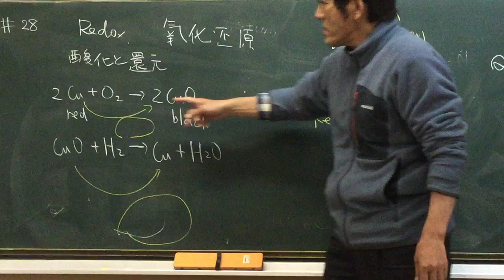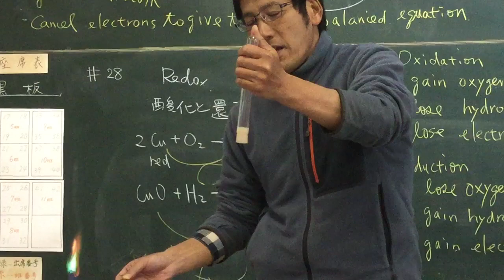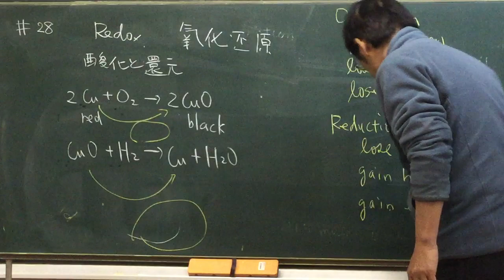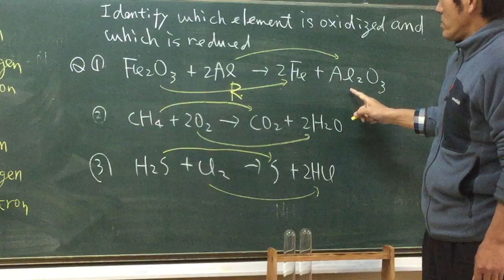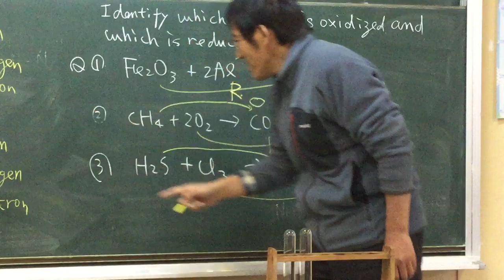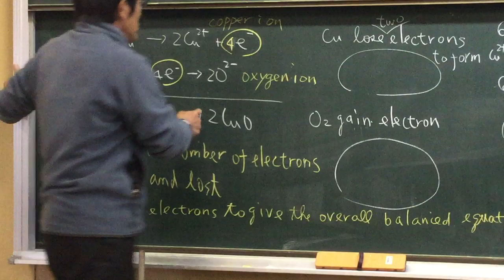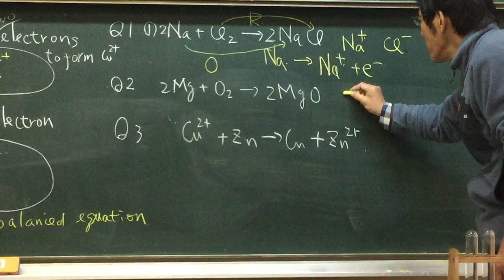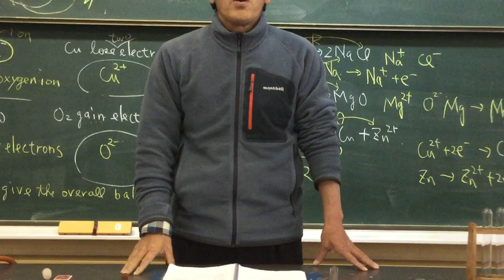#28 Redox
Redox in English
Lessons by Japanese high school teacher
 Naokazu Yoshikawa